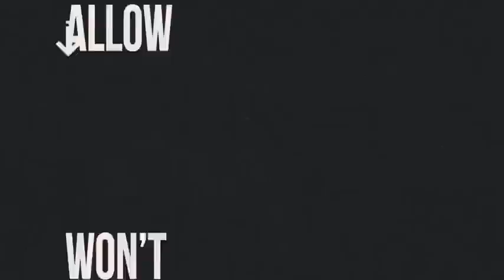Dark Outpost : The Secret Of Glamis Castle